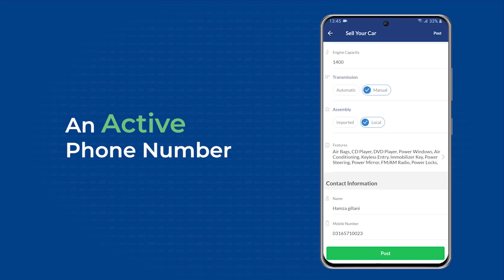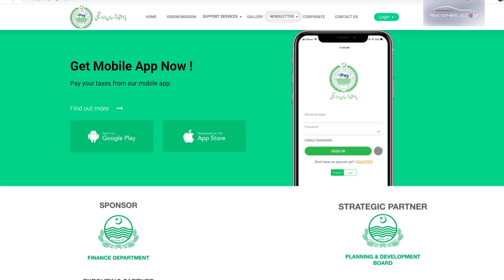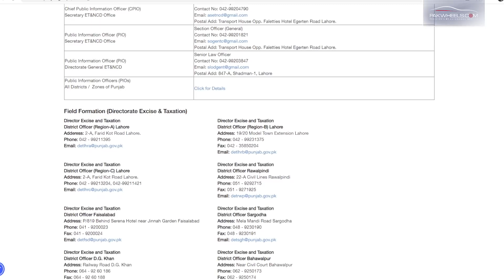Problems In Biometric Registration | PakWheels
Gari ki registration karwany ma aj kal logo ko buht si mushkilat pesh arhi hain. Hum ap ky liye lekar ae hain gari ki biometric registration ky problems aur unka hal par aik informative video.